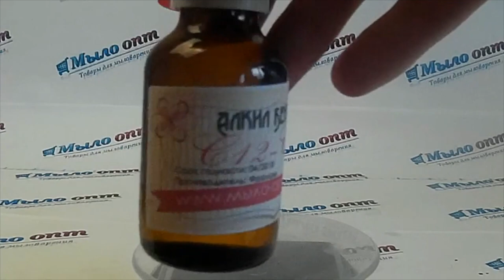Алкил Бензоат//Эмолент Alkyl Benzoate для косметики //Видео обзор С12-С15 Алкил Бензоат от Мыло опт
Видео обзор С12-С15 Алкил Бензоат от магазина Мыло-опт .